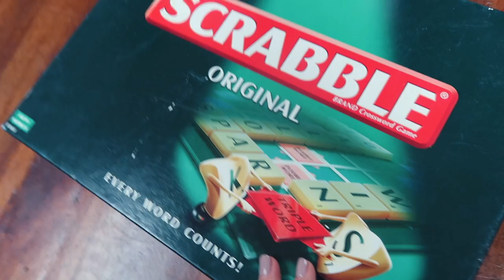EASTER WEEKEND VLOG | AD | Lily Pebbles Vlog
Catch up with what I got up to on Easter Bank Holiday weekend including a 24 hour countryside escape! This video contains a paid for advertisement by Batiste.

I'm currently uploading Wednesdays at 6.30pm and Sundays at 9.30am UK time.

The Batiste 2 in 1 Dry Shampoo and Conditioner is available at Boots

How to Use:
1. Shake well before use this will mix the formula for maximum results
2. Spray lightly on to the roots and all over the hair at arm’s length
3. Massage the product into roots to remove excess oil
4. Brush through for best results & to feel the full benefit of the conditioner.
5. Style as you normally would and enjoy beautifully soft, shiny hair.

+ Urban Outfitters Yellow Raincoat

Lily Pebbles
Gleam Futures
6th Floor
60 Charlotte Street